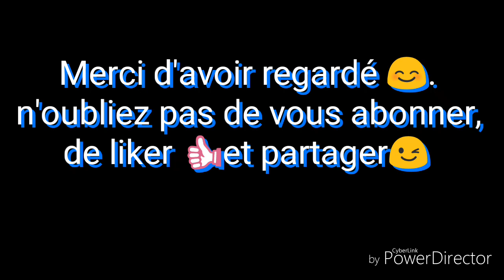DIY\ Coudre une robe, facile, d'été, toutes tailles, EN WAX\\ DEBUTANT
..Helloo les zamours 🖐️, aujourd'hui je vous présente une petite robe d'été, très facile et sans patron, dans la vidéo je vous montre une version enfant, mais vous pouvez l'adapter pour toutes les tailles☺️. Vous verrez le tuto est facile  et détaillé pour mes amis débutants 😀.
Il vous faudra :👇👇👇

** Tissu pagne ( wax) ou tout autre ;
** t-shirt ou robe pour model.

___ Pour mieux me connaître 👇👇👇

*Je me prénomme Diane, mais mon entourage m'appelle KSD ( Initiales de mon nom) d'où le nom de ma chaîne ( KSD diane) ☺️..

*Je suis Camerounaise et une passionnée de tout ce qui a trait à l'art manuel et la couture en fait parti.

-- But de ma chaîne 👇👇👇👇

* Mon but est d'inspirer le max de débutant qui tombent sur ma chaîne, les aider à surpasser leurs peurs, et démontrer que même sans être jamais allé dans une école de couture on peut faire de la bonne couture 😊, il faut juste la volonté et la détermination 💪💪💪..

*N'hésite pas de rejoindre la famille oooo, tu ne seras pas déçu 😙..

Material / matériel de couture :

👉SET DE REGLES DE COUTURE,

👉MACHINE A COUDRE SINGER…

👉SURJETEUSE SINGER…

👉SURJETEUSE BROTHERS…

👉BUSTE OU MANEQUAIN DE COUTURE..

👉Livre lA METHODE DE LA COUPE A

Les tissus

👉TISSUS WAX FLEUR DE MARIAGE..

👉TISSU WAX BOGOLAN...

👉TISSU WAX KENTE...

👉TISSU WAX FLEUR DE LOTUS…

👉TISSU WAX TENDANCE...

--- LES LIVRES :

👉LIVRE LA COUTURE POUR HOMME..

👉LIVRE COUPE A PLAT POUR VETEMENTS HOMMES...

👉LIVRE PATRONS TAILLES REELEES HOMME 36 à 46...

👉LIVRE PATRONNAGE POUR TISSU EXTENSIBLES...

👉LIVRE LES BASES DU MODELISME TOME 1...
LIVRES PATRONS POUR ENFANTS 2 à 10 ANS...

👉SET BOTONS PRESSIONS...

👉SET BOUTONS PRESSIONS PLASTIQUES...

👉MA RING LIGTH 1,60 CM , 55W 5500K REGLABLE POUR VIDEOS …

👉MA RING LIGTH DE TABLE 60CM ….

 /Kb2fxbu8ezXAy3zYOBpP8M
Delocalisé sur Facebook

Je filme avec un téléphone de marque ( Honor 7S ), et j'édite avec FilmoraGo.